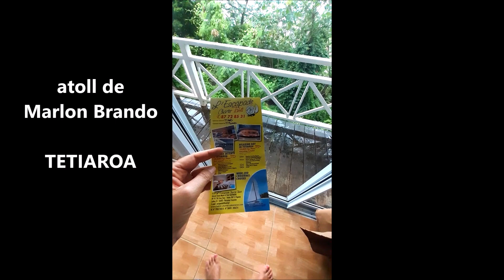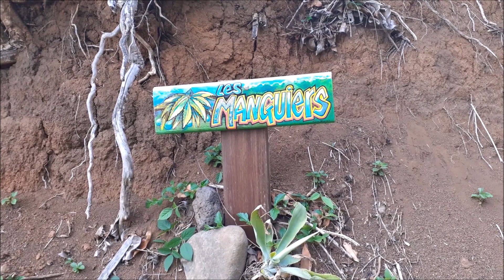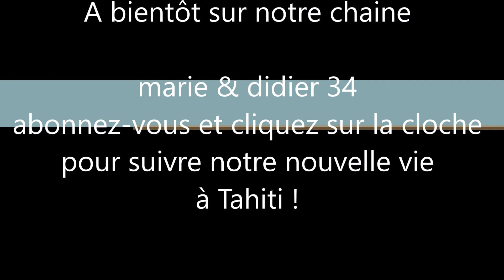#23 BILAN DE FIN D'ANNEE (changement de vie à Tahiti)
Dans cette vidéo nous faisons un BILAN DE FIN D'ANNEE ici à Tahiti : (notre vécu des fêtes de Noël à distance, le projet du catamaran, notre nouveau logement)
Cette année a été chargée en belles rencontres, en émotions, en découvertes, en bouleversements, en inattendu. Nous comptons beaucoup sur la nouvelle énergie de 2022 pour repartir du bon pied et avec de nouvelles motivations à vivre des expériences enrichissantes et insolites.
Nous sommes ravis de vous partager notre quotidien nos doutes, nos galères et tous les beaux moments de bonheur que nous procure cette belle Polynésie Française. Nos vidéos sont juste le reflet de notre vécu, notre regard  est personnel et spontané. Elles n'ont pas vocation à être une référence en matière d'installation ou de tourisme pour quiconque souhaite venir vivre ici...

Découvrez ma chaine ENERGIE RELAXATION